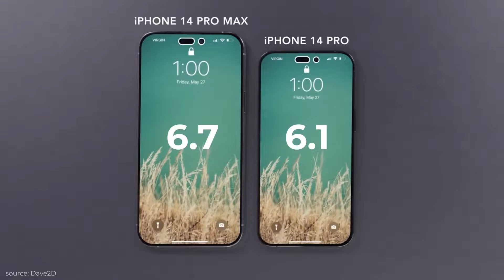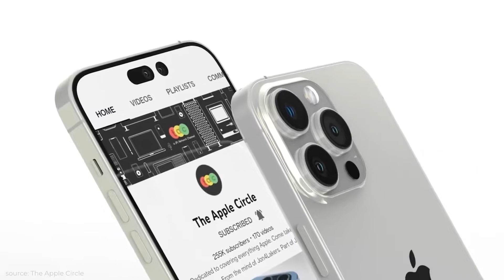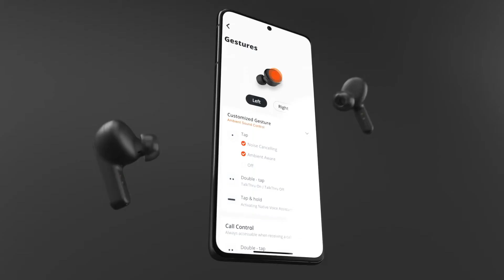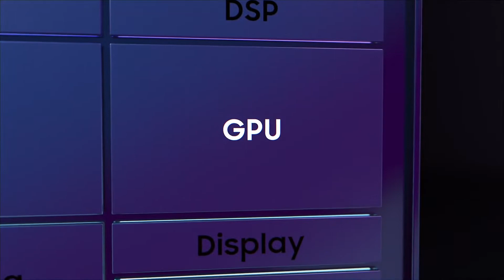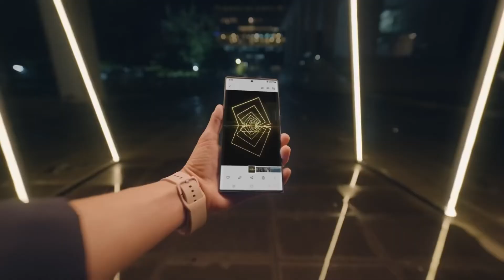Daily Tech News #07 | iPhone 14 Plus | JBL Tour Pro 2 | Google Tensor | Fold | S23 Ultra | (தமிழ்)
1. iPhone 14 Max could be called iPhone 14 Plus

* iPhone 14 series is also expected to offer 30W fast charging, feature satellite connectivity, periscope lens
* This Event Will Also Have A AirPods Pro 2

2. JBL’s Tour Pro 2 wireless earbuds have the world’s first ‘smart’ charging case

* The case features a 1.45-inch LED touchscreen, which can be used to perform several functions such as customize the earbud options, activate and deactivate Active Noise Cancellation (ANC), check call and message notifications and even control the playback.

3. Pixel 7 Series Processor Tensor Is Made By Samsung… Pixel 8 Series 3nm Chips Will Be Also Made By Samsung

4. 2023 is very interesting. OPPO and Honor foldable phones will be available globally, and vivo and Xiaomi may also be available in the global market. Consumers finally have more choices. The toughest time is coming for Samsung

5. S23 Ultra Will Follow The Same Design As S22 Ultra The Cameras Will Be Upgraded To 200 Mp Body Will Be Slightly Thicker And Display Will Be Slightly Flatter

Oneplus | Oneplus 11 Pro | Oneplus 11 | Flagship | Tech Talks | Samsung | Galaxy Note | Galaxy Note 10+ | Galaxy S22 Ultra | Galaxy Note 20 Ultra | Apple | IPhone 12 Pro Max | IPhone 11 | IPhone 12 Pro | IPhone | Oneplus 9rt | Pixel | Oneplus 10 Pro